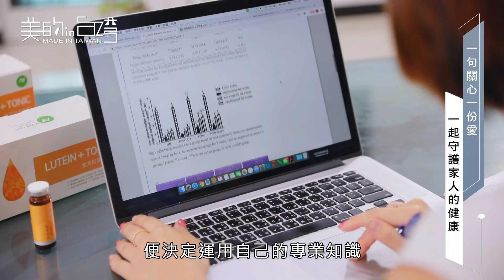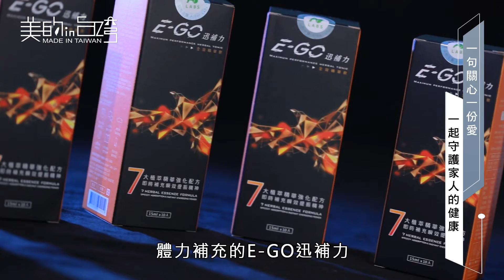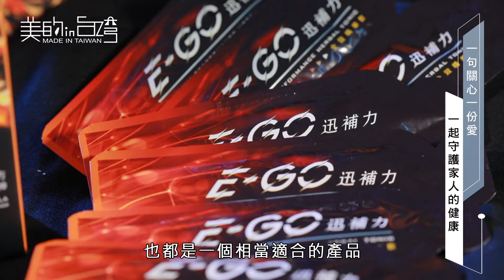天綜合36台 美的in台灣 亞柏生醫【一句關心一份愛 一起守護家人的健康】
亞柏生醫

來自天然 堅持高效萃取 - 同樣由有效植物萃取的成分，不同部分、不同濃度在價格及功效上有很大的差異，亞柏生醫堅持使用高價的濃縮萃取成分、足量添加，確保產品對人體的健康效果。
堅持零添加 健康無負擔 - 業界唯一在配方中不使用人工香精、色素、防腐劑、增稠賦形劑人工添加物的保健食品。

對我們來說， Arber Labs 亞柏生醫
不只是保健食品，更是一份守護珍愛之人的健康責任。

創亞國際股份有限公司 -亞柏生醫 Arber Labs
地址：台中市南屯區豐安街19號